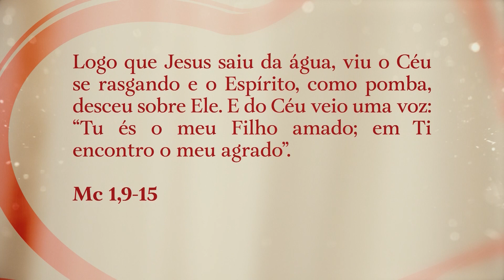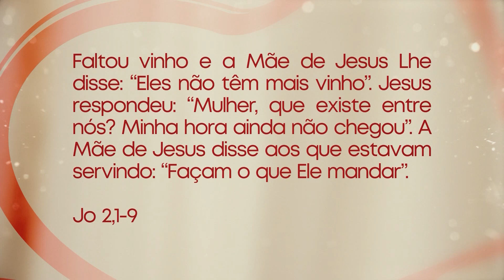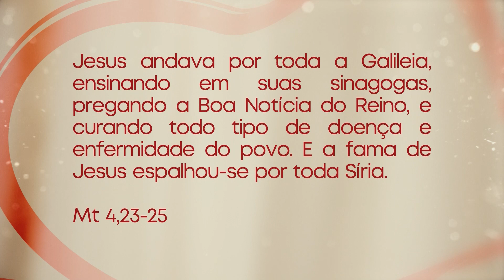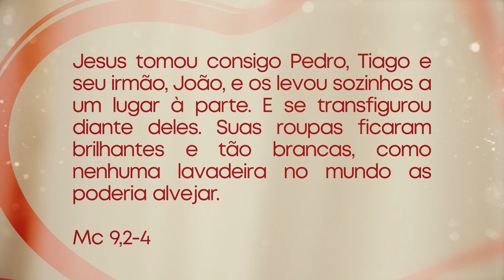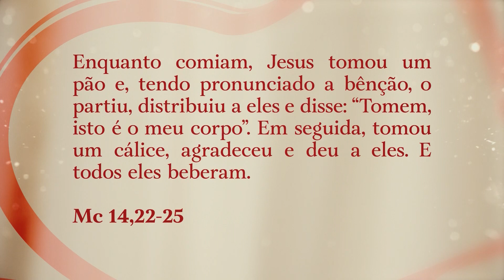Terço da Família Afipe - 11/06/2020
Contemplando os Mistérios Lumiosos, o Missionário Redentorista Pe. Bráulio Maria rezou o Santo Terço nesta quarta-feira com a participação dos devotos:

- Sandra Valverde e Jurailtom, Santo amaro (SP)
- João Simão Neto, Suzano (SP)
- Rosana Souza, Belo horizonte (MG)
- Maria do Socorro Oliveira, Manaus (AM)
- Família Sutana, Cascavel (PR)